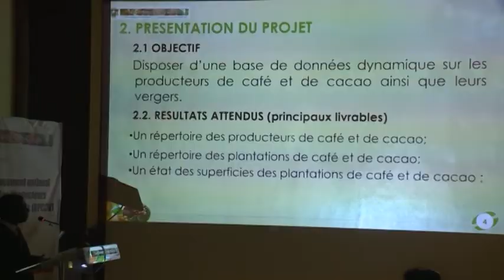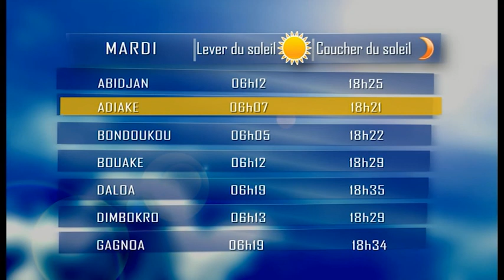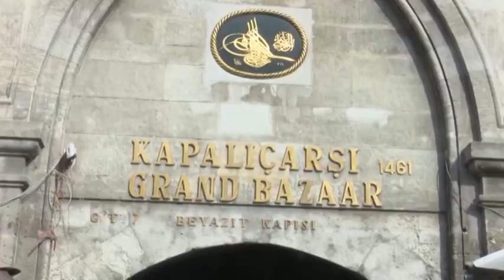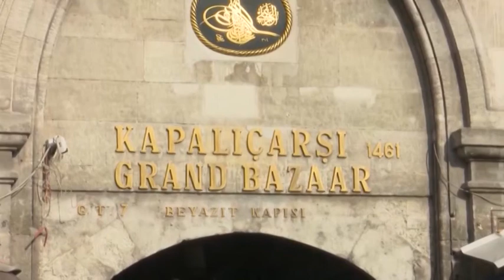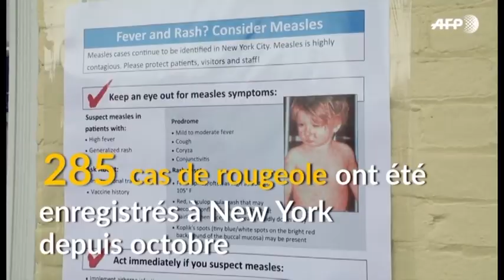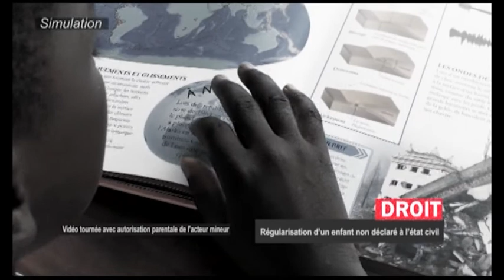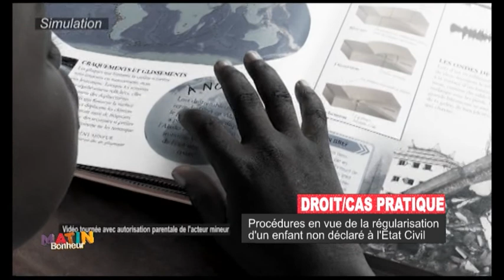Procédures en vue de la régularisation d'un enfant non déclaré à l'Etat Civil (l'intégrale)